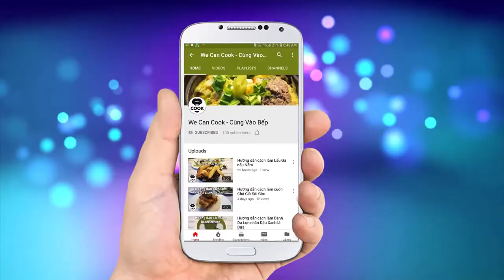CÁCH LÀM SALAD NHẬT LÀM KHOAI TÂY NGHIỀN LÀM BẮP CẢI DƯA MUỐI (Pickled Cabbage Poteto Sarada)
Cả nhà ơi! có ai đang ghiền và nhớ đến các món ăn Nhật Bản không nè! nếu thích thì theo chân mình vào bếp liền nha. Hôm nay, sẽ gợi ý cả nhà 2 món ăn khai vị theo 2 trường phái khác nhau nha. Đó là món Bắp cải Tím ngâm chua giòn dai và Salad Khoai tây thơm béo kết hợp giữa Mayonnaise và trứng gà kèm bacon sựt sựt nè. Cả 2 món này rất thích hợp cho cả nhà dùng chung với các món chính như chiên, nướng, cà ri... bảo đảm ăn hoài không thấy ngán luôn đó nha. Nào let's cook now!

@ Các bước thực hiện:
Bước 1: Bắp cải ngâm chua:
- Bắp cải tím cắt bỏ gân, cắt lát mỏng nhỏ, rửa sạch để ráo
- Cà rốt gọt vỏ, cắt miếng như bắp cải
- Rong biển kombu cắt sợi nhỏ
- Cho bắp cải, cà rốt vào thau, trộn muối bóp đều, để 10 phút, vắt ráo nước
- Cho tất cả sauce ngâm chua vào thau khuấy tan. Cho bắp cải, cà rốt trên vào chung cùng ớt hiểm, rong biển. Ngâm khoảng 2-3h trong tủ lạnh là dùng được.
Bước 2: Khoai tay nghiền:
- Trứng gà, khoai tây luộc 20 phút.
- Cà rốt cắt nhỏ chần sơ 30s
- Dưa leo bỏ ruột, cắt lát xéo, ngâm muối 20 phút cho ráo nước
- Bacon áp chảo cắt nhỏ
- Tán nhuyễn khoai tây, trứng gà cùng mayonnaise, thêm hành tây, cà rốt, dưa leo và bacon vào trộn đều là xong.

@ Nguyên liệu gồm:
+ Bắp cải ngâm chua:
1. Bắp cải tím: 300gr
2. Cà rốt: 100gr
3. Rong biển kombu: 2-3gr
4. Bột ớt khô: 2-3gr
5. Muối: 3gr

+ Sauce nước xốt ngâm chua:
6. Nước dùng dashi: 50ml
8. Nước tương nhật: 20ml
10. Đường: 10gr
11. Muối: 1-2gr

+ Salad khoai tây (Potato Sarada)
1. Cà rốt: 50gr
2. Khoai tây: 400gr
3. Trứng gà: 2 trái
4. Dưa leo: 200gr
5. Hành tây: 200gr
6. Thịt ba rọi chiên giòn: 50gr

8. Muối: 2gr
9. Tiêu: 2
10. Bột cá hondashi: 2gr